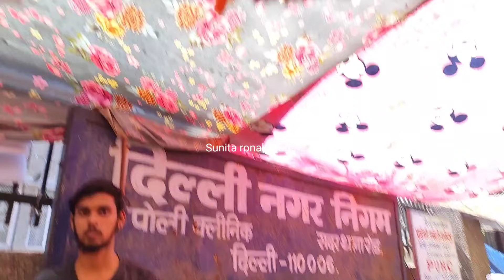12 tuti chowk market sadar bazar latest video | sadar bazar sunday patri market | sadar bazar delhi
12 tuti chowk market sadar bazar latest video | sadar bazar sunday patri market | sadar bazar delhi

Location : Sadar Bazar patri market
Nearest metro station: R.K Ashram
Timing: morning 09:00 AM To 03:00 PM tak
Day: Sunday

हेलो दोस्तों कैसे हैं आप मैं सुनिता आपका अपना चैनल सुनीता रोनक व्लोग्स में बहुत बहुत स्वागत करती  हूं दोस्तों अगर आपको मेरी वीडियो पसंद आए तो प्लीज मेरे वीडियो को लाइक करना और चैनल को सब्सक्राइब करना न भूलना दोस्तों में ऐसे ही आपके लिए अच्छे-अच्छे वीडियो लेकर आती रहूँगी धन्यवाद।

Cover Topics

qutub road sadar bazar delhi
wholesale delhi ka sadar
Cheapest market wholesale sadar bazar cheapest jewellery sadar bazar
rui mandi sadar bazar delhi sunday market
rui mandi sadar bazar location
rui mandi sadar bazar famous for
rui mandi sadar bazar jewellery shop
sukan bangles rui mandi sadar bazar
how to reach rui mandi sadar bazar
sadar bazar rui mandi wholesale market

sadar delhi
sadar delhi news
sadar bazar road
sadar bazar makeup

🌀𝗡𝗢𝗧𝗘 ⬇️
All the image/ Picture shown in this video belong to the respected owner and not me I am
 not the owner of any picture showed in this video. All content used Copyright to sunita ronak vlogs.use or commercial display or vlogging of the content without proper Authorization is
 not allowed.

This Video is made for Education Purpose only to give Market related Information. Our Channel SUNITA RONAK VLOGS  & YOUTUBE is not be responsible for any Profit or Loss in any kind of Bussiness. Its all depend on Customer's Bussiness Plan & Hard Work before buying anything. Must reserch Market from your side before any kind of Business.